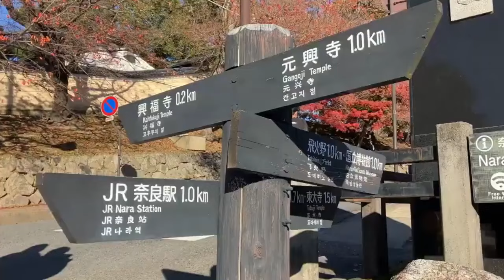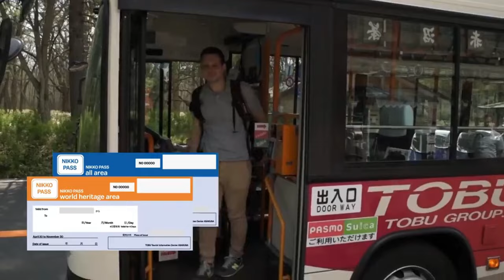10 Best Places to Visit in Japan - Travel Treasures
Embark on an extraordinary journey through Japan with our ultimate travel guide for 2024, as we unveil the "10 Best Places to Visit in Japan." In this captivating travel vlog, we explore the country's iconic landmarks, stunning natural beauty, and rich cultural heritage, making Japan a top travel destination for 2024. With invaluable travel tips and insider insights, our guide ensures you make the most of your Japanese adventure. Let our travel vlog be your trusted companion as we uncover the best of Japan, promising unforgettable experiences in your travel destinations for 2024.

🌍✈️In 2024, tourism planning has become essential for those seeking exciting travel
destinations. Whether you're documenting your adventures in a travel journal or using a traveler's notebook, or even sharing your journeys via a vlog, the 2024 travel guide is your perfect companion. For those planning solo travel in Europe or looking forward to walking tours, we provide you with the best travel tips and travel treasures to visit. Join us as we plan with you and explore the things to do in 2024. Pack your bags and get ready to discover the travel essentials and adventures in the world of travel!
and let's make 2024 a year of unforgettable travel treasures together!🌍✈️